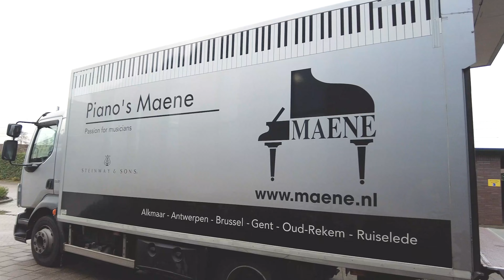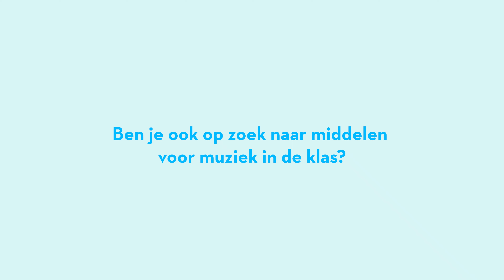Een 'Reizende Piano' voor de Antoon van Dijkschool in Helmond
Vorig jaar won de Antoon van Dijkschool in Helmond ‘de Reizende Piano’: een akoestische Doutreligne van leverancier Piano's Maene Nederland die een jaar lang gratis op school mag staan. Basisscholen konden meedoen met deze winactie door een link van hun lievelingslied op sociale media te delen o.v.v. meermuziekindeklas en reizendepiano.

Speciaal voor deze gelegenheid hebben leerkrachten en de directeur van de Antoon van Dijkschool het winnende lied 'Just The Way You Are' opgevoerd voor de leerlingen. Vakspecialist muziek Carola Heesmans vertelt hoe zij muziek inzet op het speciaal onderwijs. De leerlingen vertellen wat muziek met ze doet.